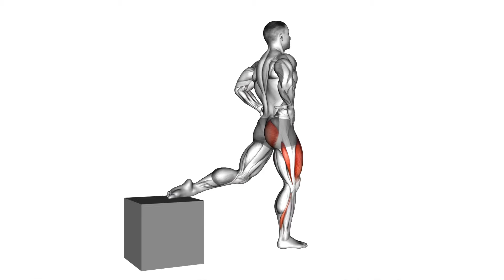Best Booty Workout For Butt Growth In 7 Days (DO AT HOME)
Welcome To The Liya Fitness Channel About Exercises For Woman, Best Exercises, Exercises At Home, Exercises With Dumbbells, Exercises Without Equipment, Training At Home, Home Workout, CrossFit

Also about fitness, workout, motivation, ghost, free fire ghost, hiit workout, real ghost in free fire, dumbbell program, hiit, strength program, review, at home workout program, ghost in free fire, gym, training, at home strength workout, strength program for beginners, sydney cummings cardio.

Our Project Is Dedicated To Workout At Home, Workout With Dumbbells, Workout Without Equipment, Without Gym, No Gym.